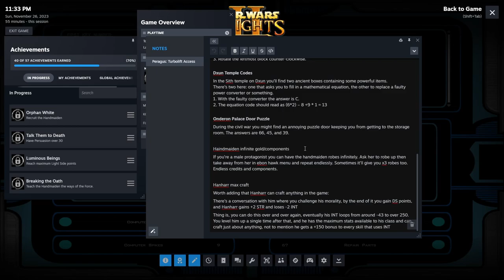Full Gameplay Footage [KOTOR:2][ep10] Complete run, all story, Hardest difficulty